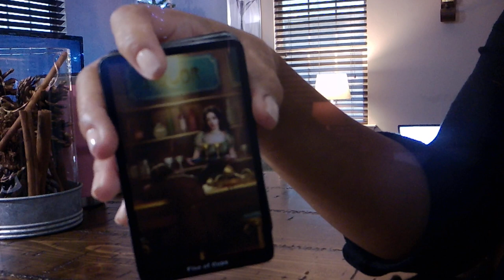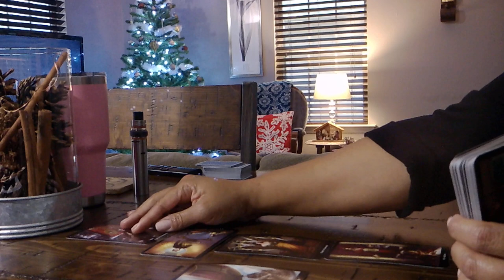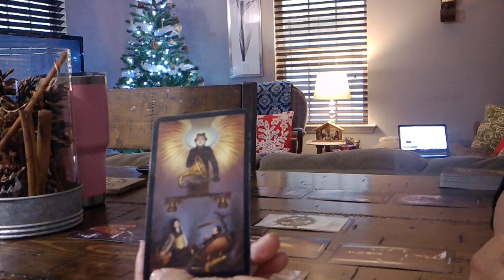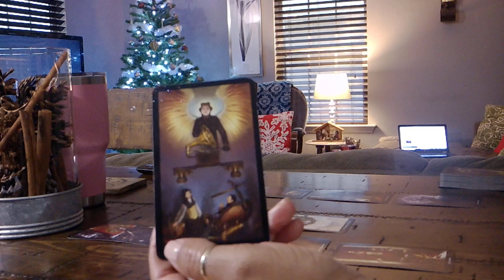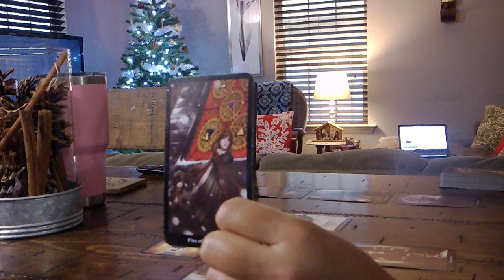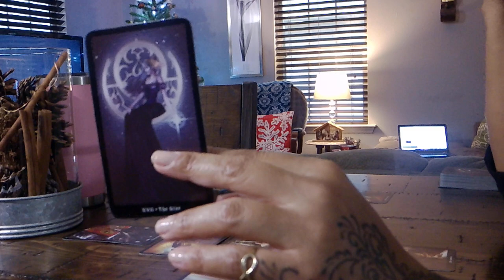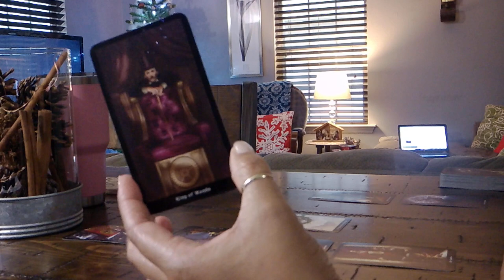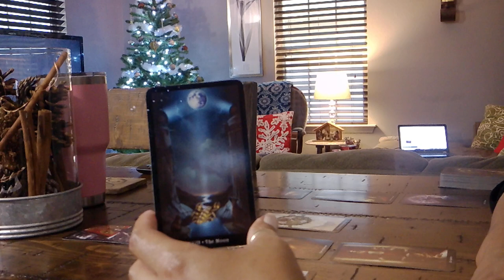Taurus~GO GET YOUR PERSON! December 15-31